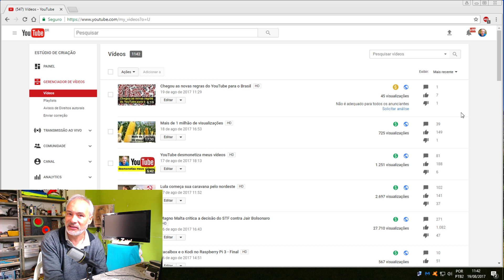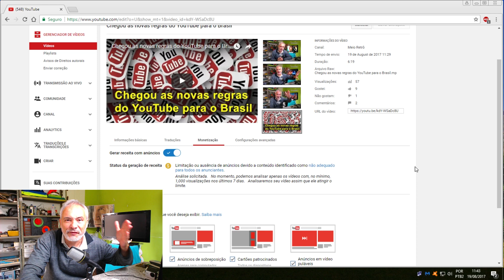Agora complicou, YouTube censura tudo!